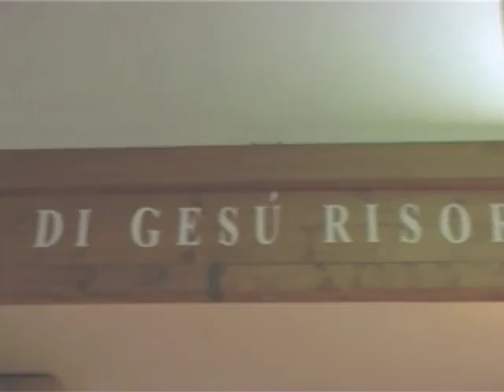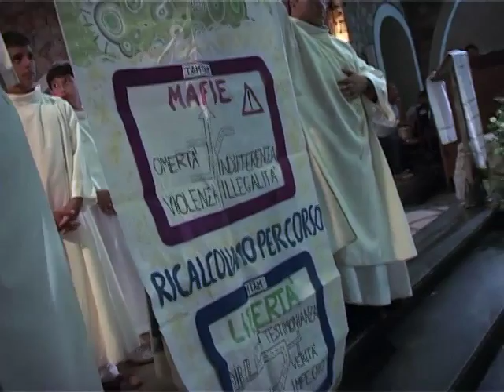TG della Carovana Memoria e Impegno - 26 luglio 2010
Terzo TG della Carovana Memoria e Impegno di Libera, dedicata a Rita Atria.